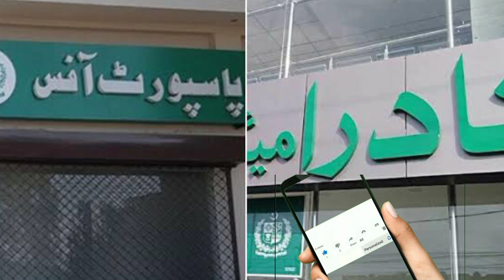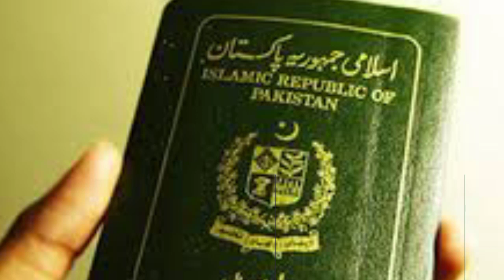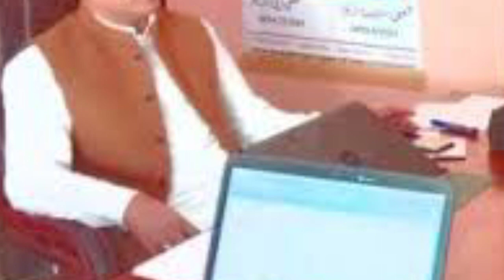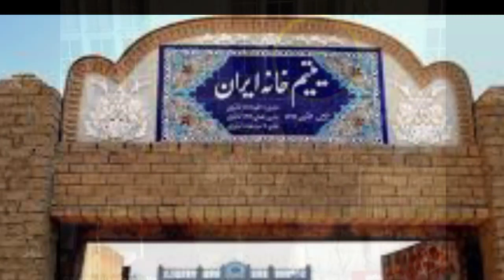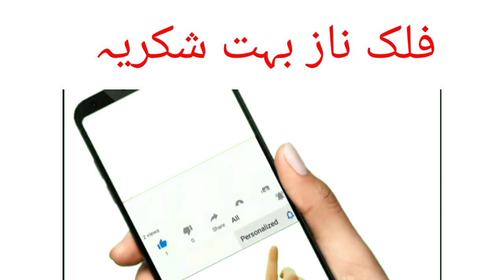B form banane ka tarika | agar Walden na hun to b form kaise bane ga | how to hpply nadra.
bm urdu information this is my channel on this channel world information will be given on this channel for example islamic information, political information, human information, wealth information, technology information, human diseases, knowledge information and barber information If you are new to our channel, please subscribe and like our talk section. May Allah fulfill your heart. Amen